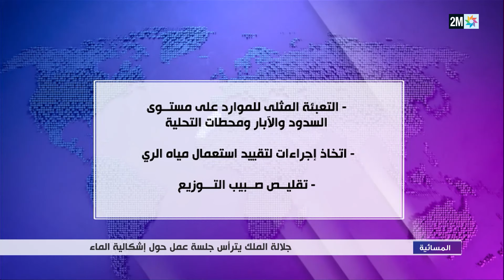جلالة الملك محمد السادس يترأس بالقصر الملكي بالرباط، جلسة عمل خصصت لإشكالية الماء.